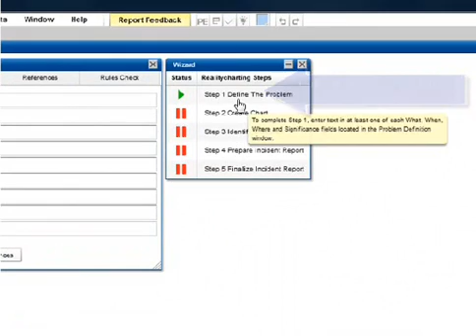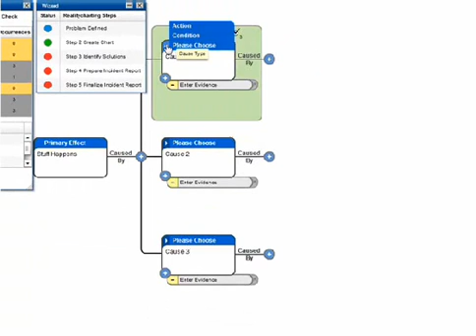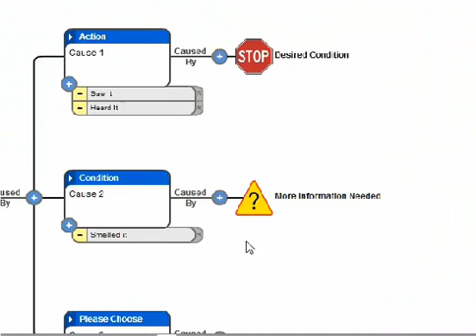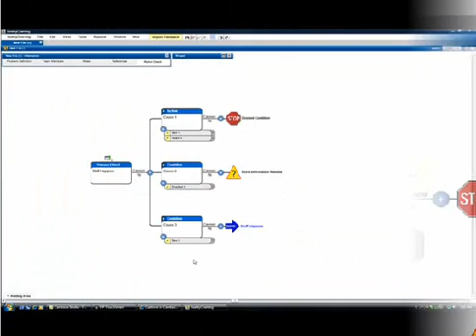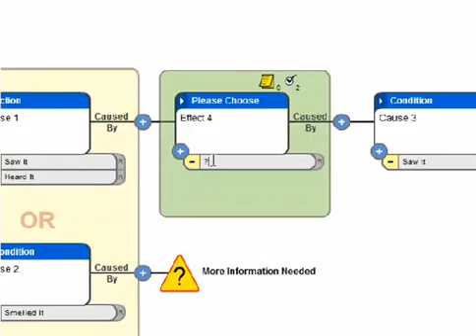RealityCharting Introduction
An introduction to building a RealityChart using RealityCharting. Used in conjunction with Apollo RCA training, RealityCharting is a powerful tool to document and share your investigations